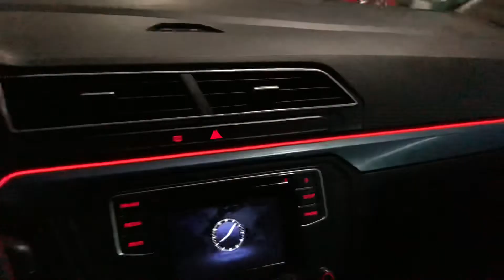Vw gol trend - costuras led ambient light - polarizado - full led